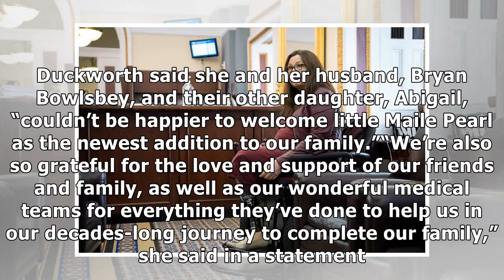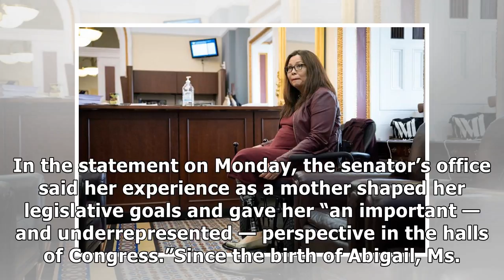24h News - Tammy Duckworth Becomes First U.S. Senator to Give Birth While in Office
24h News - Tammy Duckworth Becomes First U.S. Senator to Give Birth While in Office